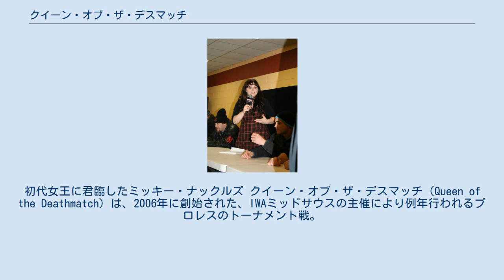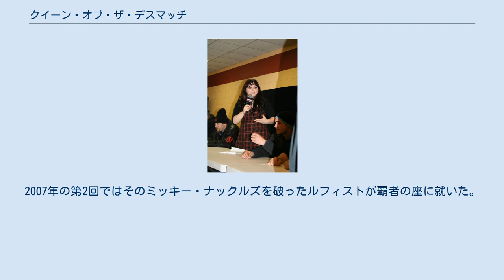クイーン・オブ・ザ・デスマッチ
初代女王に君臨したミッキー・ナックルズ クイーン・オブ・ザ・デスマッチ（Queen of the Deathmatch）は、2006年に創始された、IWAミッドサウスの主催により例年行われるプロレスのトーナメント戦。
その初開催から毎年にわたりインディアナ州を開催地として続けられてきたこの大会は、その大部分が女子プロレスラーで占められる数名の出場者らが競い合う。
その母体たるキング・オブ・ザ・デスマッチに同じく、数多の凶器を用いたデスマッチ（いわゆるハードコア）をその試合の特色としている。
 1996年に産声を上げたIWAミッドサウスは、その翌1997年にさっそく『キング・オブ・ザ・デスマッチ』と題した大会を初開催。
やがてその第5回目にあたる2003年の大会で、この団体の総帥イアン・ロッテンの弟子の一人にあたる女子プロレスラーのミッキー・ナックルズが初参戦を飾るに至る。
 そして2006年―この年度のキング・オブ・ザ・デスマッチからちょうど5か月後の11月にあって、『クイーン・オブ・ザ・デスマッチ』と題した、その参戦者の大部分が女子プロレスラーで占められるという大会が催され、さっそく画鋲や蛍光灯やガラスや有刺鉄線などの凶器をふんだんに用いたデスマッチの数々がそこに展開された。
 初代の覇者となったのは、その決勝戦で尾崎魔弓を破ったミッキー・ナックルズであった。
2007年の第2回ではそのミッキー・ナックルズを破ったルフィストが覇者の座に就いた。
 かっこ内は本戦未参加者。